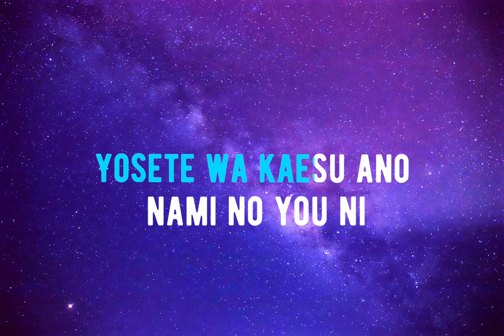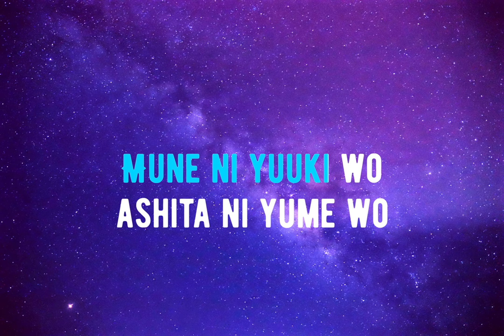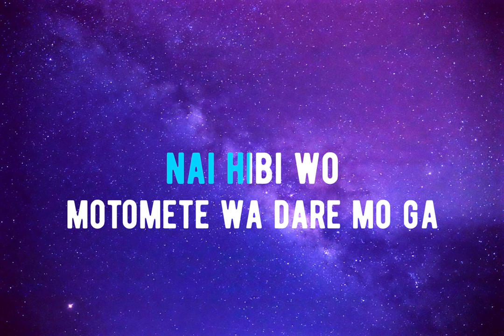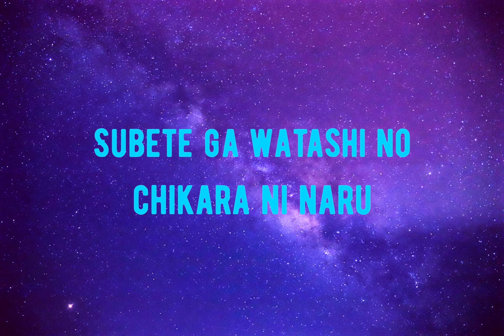Pride- By Harumi Karaoke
Here, guys, I made a karaoke vid for Harumi's song, Pride.

So I needed to make this.

Have fun!